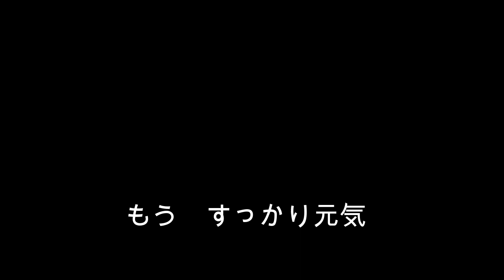免疫力(DEMO)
2020.9.1  本日デモ音源にボーカルを入れてみました。
実はこの歌、ピュアレが今から6年くらい前にアコースティックギターを片手に作った歌なのですが、ネギロックのもっくんがロック調に仕上げてくれました。今こそ必要とされる歌では無いでしょうか？
これを聴いて皆さんが元気になってくれたら嬉しいです。♪( ´▽｀)